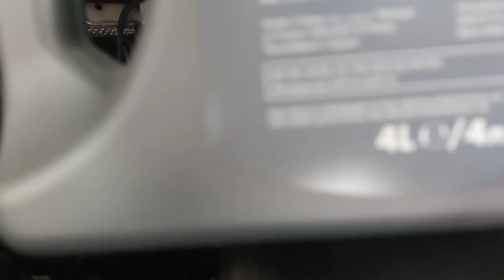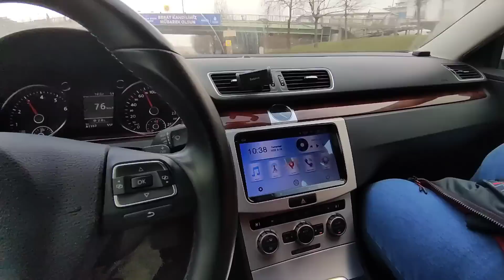Bu Aracın Emsali Yok Dedi | Aracın İçi Sıfır Gibi Çok Şaşırdık ! 2012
✔️-FORMEN-MOTORS- OLARAK 4 YILDIR HİZMET SUNUYORUZ - PERİYODİK BAKIM MOTOR MEKANİK OTOMATİK ŞANZIMAN ARAÇ İLE İLĞİLİ DETAYLI HİZMET VERMEKTEYİZ..

- DİAGNOSTİC - BEYİN-🛠️🏁✔️💯